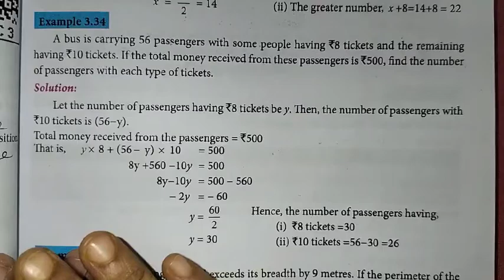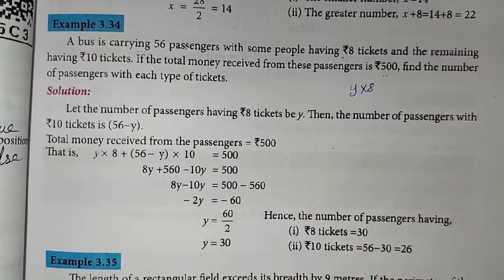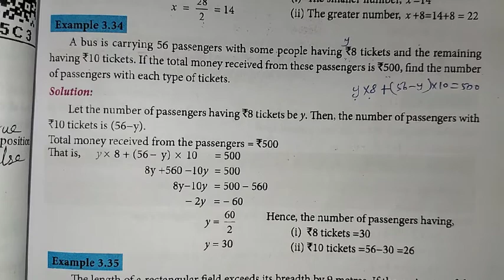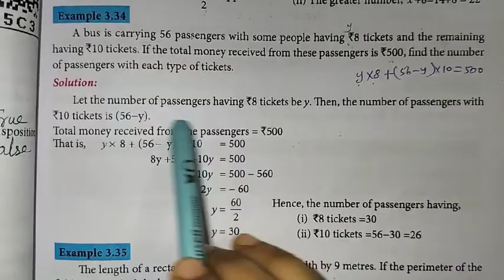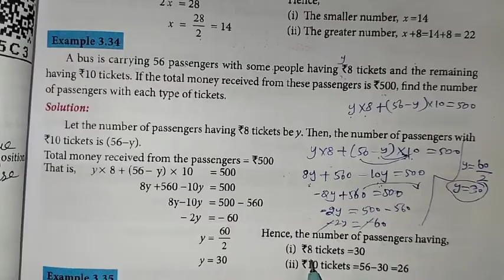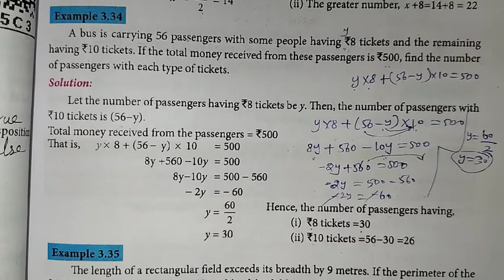8th Maths Ch-3 Algebra | Example 3.34 | Samacheer One plus One channel